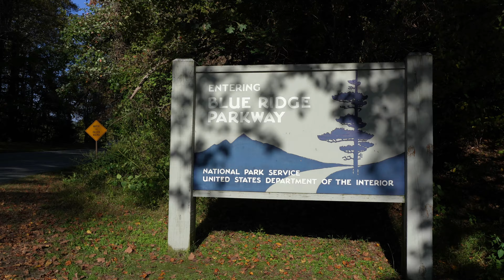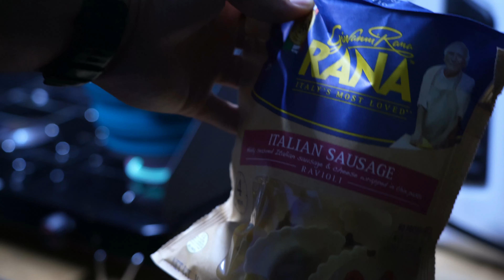Overland Exploring The Blue Ridge Parkway and Shenandoah National Park 4K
I explore blue ridge parkway from south to north and drop into Shenandoah for some hiking and photography. Good times overlanding in the fall colors!

If you would like location and points of interest data from this episode please visit my thatch account!